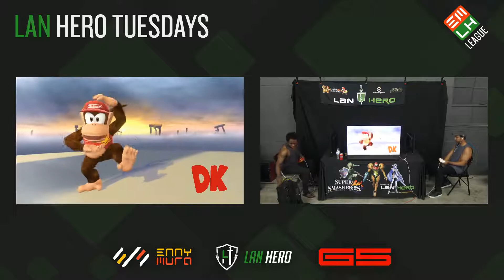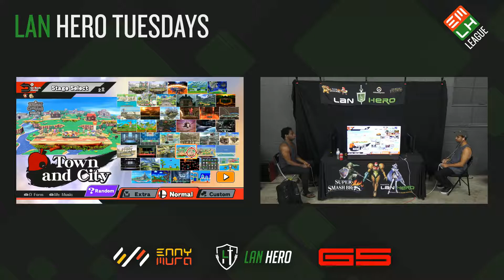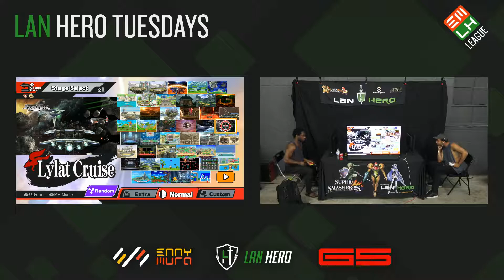LH49 K9sbruce Vs Jumpsteady - Losers Semis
Smash.gg/lh49